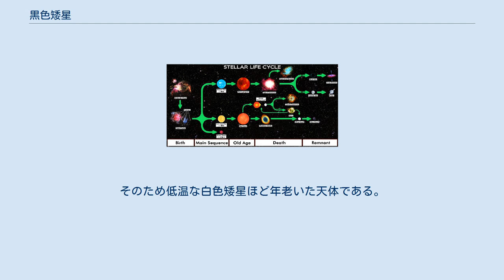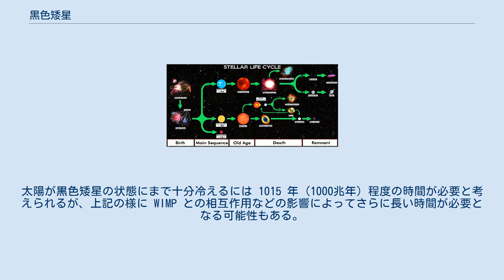黒色矮星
黒色矮星（こくしょくわいせい、英語: black dwarf）とは、白色矮星が冷えて電磁波による観測が不可能となった天体のことである。
仮説上の天体であり、実際の存在は確認されていない。
質量が太陽の8倍程度以下の恒星が最終的に行き着く先として想定されている。
白色矮星が冷えて黒色矮星になるために必要な時間は、宇宙年齢よりも長いと考えられていることから、現在の宇宙には存在しないだろうと考えられている。
また、最も低温な白色矮星の温度が宇宙の年齢の観測的な上限の一つとなる。
 黒色矮星という名前は、およそ0.08太陽質量を下回り、水素核融合を維持することが出来ない軽い天体に対して用いられたこともある。
現在ではこれらの天体は一般に、1970年代に付けられた名称である褐色矮星と呼ばれる。
 質量が太陽の8倍程度以下の恒星は最終的に赤色巨星に進化した後、外層部のガスを放出して白色矮星となる。
白色矮星はもはや核融合を起こさないため熱源が無く、放射によってエネルギーを失い冷えていく一方である。
こうして徐々に温度が低下して放射量も減少していき、最終的に電磁波を使って直接観測することが不可能になった天体を黒色矮星と言う。
 黒色矮星が存在したとしても、定義により放射をほとんど行わないため、可視光を含めた電磁波によって黒色矮星を捉えることは困難である。
実際に観測する方法としては、褐色矮星と同じように重力の影響を介した検出が考えられている。
黒色矮星が観測可能な恒星と連星系を構成していれば、恒星の固有運動への影響から存在を知ることができる。
単独の黒色矮星であっても、背景にある天体に及ぼす重力レンズ効果を利用して検出できる可能性がある。
 白色矮星は放射によって冷却し、次第に温度は低下して放射量も減少していく。
そのため低温な白色矮星ほど年老いた天体である。
2012年にはアリゾナ州のMDM天文台の 2.4 m 望遠鏡を用いて、表面温度が 3900 K (スペクトル分類での M0 の温度に相当する) を下回るほどに冷却した様々な白色矮星が発見されている。
これらの白色矮星の年齢は110億から120億歳だと推定されている。
 天体の遠い将来の進化は、ダークマターの性質や陽子崩壊の可能性とその割合などのあまり理解が進んでいない物理的な問題に依存するため、白色矮星が黒色矮星の状態になるためにどれほどの時間が必要かは詳しくは分かっていない。
ジョン・D・バロウとフランク・ティプラーは、白色矮星が 5 K にまで冷えるのには 1015 年が必要だと推定している。
しかし、もしWIMP (冷たい暗黒物質の候補である仮説上の重い粒子) が存在した場合、これらの粒子との相互作用によって天体が温められ、5 K を下回るにはおよそ 1025 年の時間を要すると考えられている。
もし陽子が安定ではない場合、白色矮星は陽子崩壊によって解放されるエネルギーによっても温められうる。
Fred C. Adams と Gregory Laughlin による推定では、仮説上の陽子の寿命を 1037 年とすると、太陽と同じ質量の年老いた白色矮星の有効温度はおよそ 0.06 K になるとされている。
これは低温ではあるが、1037 年後の宇宙マイクロ波背景放射の温度よりも高いと考えられる。
 太陽がおよそ80億年後に核でのヘリウム核融合を終えると、外層を惑星状星雲として放出して白色矮星となる。
その後数兆年以上の時間をかけ、徐々に光を放出しなくなる。
この状態では肉眼で太陽を見ることは出来ず、重力的な影響が明白であっても光学的に確認することができなくなる。
太陽が黒色矮星の状態にまで十分冷えるには 1015 年 (1000兆年) 程度の時間が必要と考えられるが、上記の様に WIMP との相互作用などの影響によってさらに長い時間が必要となる可能性もある。